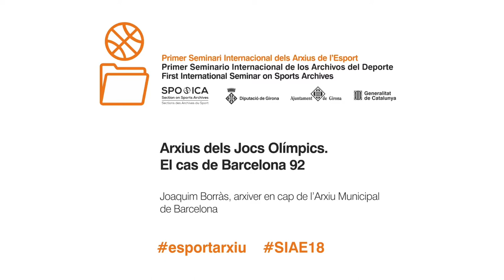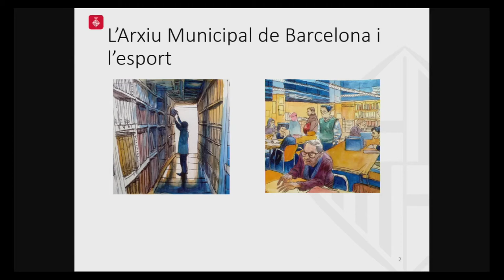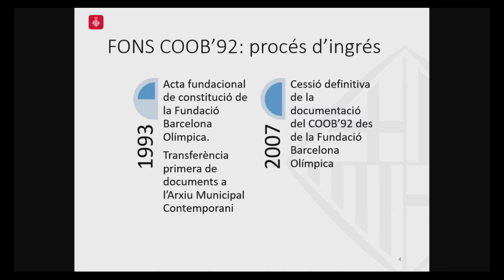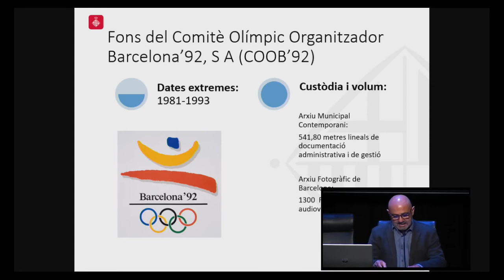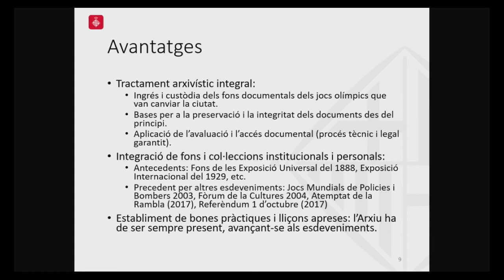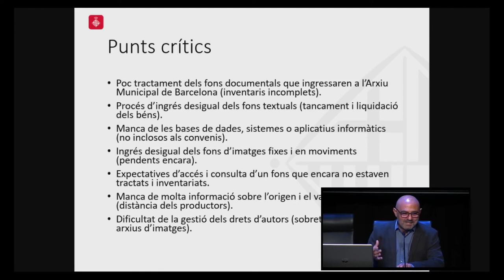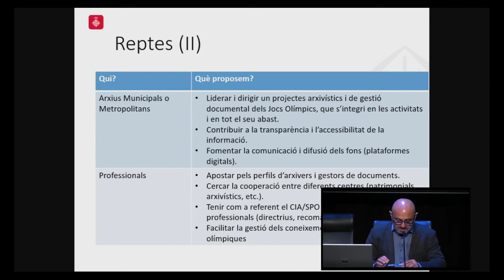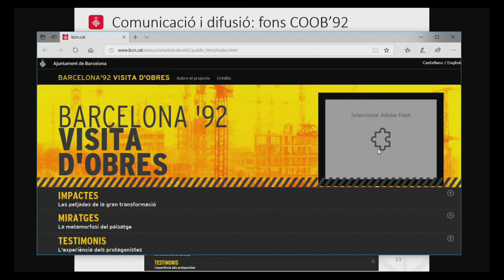Olympic Games archives. The case of Barcelona 92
First International Seminar on Sports Archives
9 october 2018

Olympic Games archives. The case of Barcelona 92, led by Joaquim Borràs, Head Archivist at the Barcelona Municipal Archives